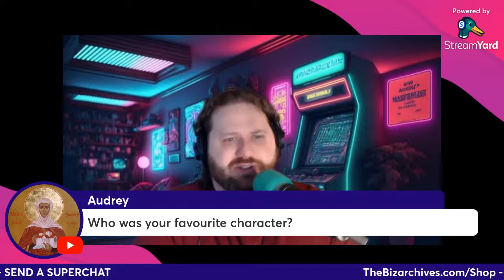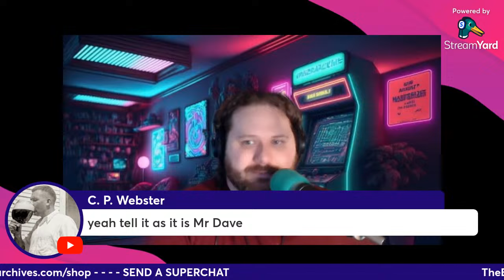Dave Arcade: The Great Rebellion